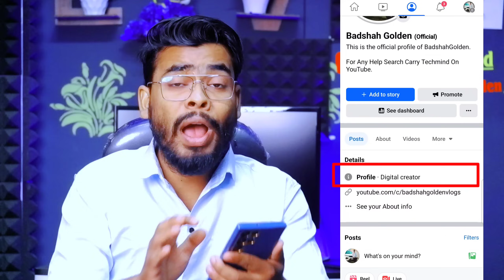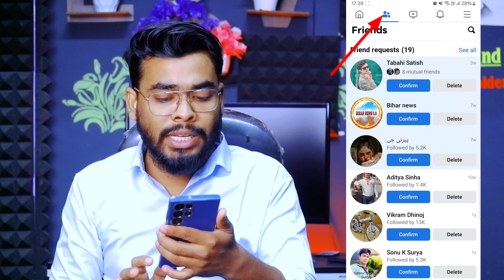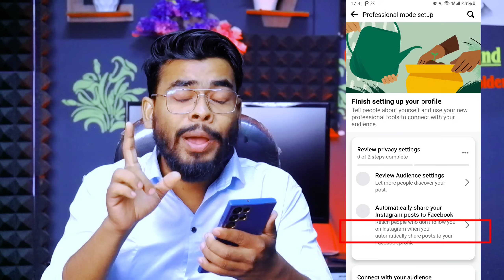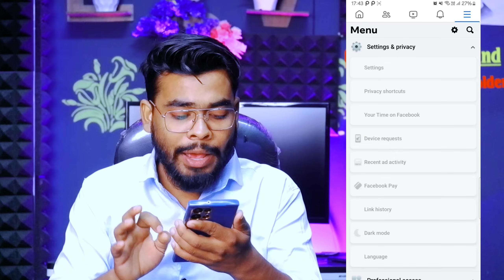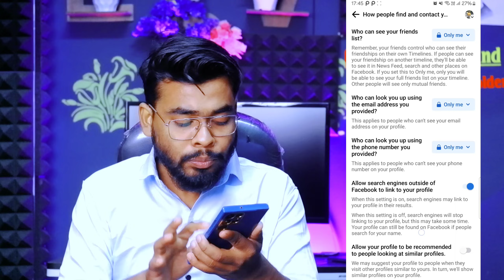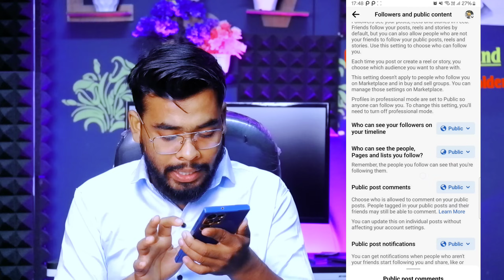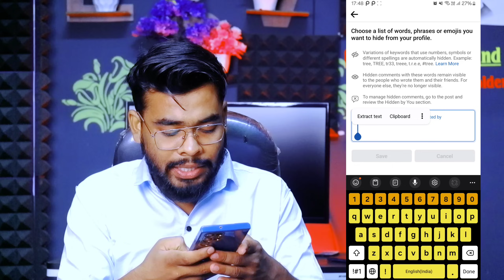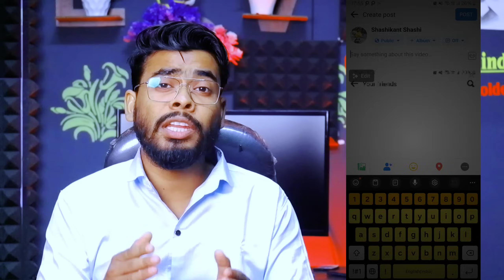अब आयेंगे पैसे 🤑 convert facebook profile to page | facebook profile important settings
So guys in this video how to convert Facebook profile into page Facebook profile important settings then converted to the page and earn money through out all monetization tools.

Your Queries ;
facebook profile important settings
facebook profile to page
facebook account important settings
facebook id important settings
facebook settings
how to add follow button on facebook timeline
Facebook profile ko page me kaise convert kare convert facebook profile to page
facebook professional mode important settings